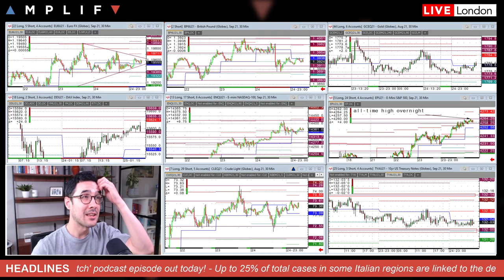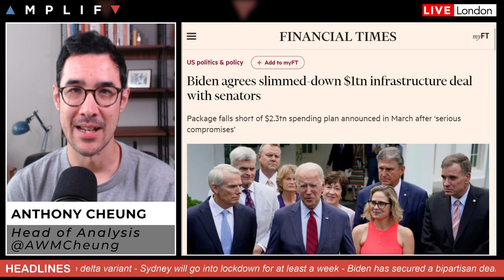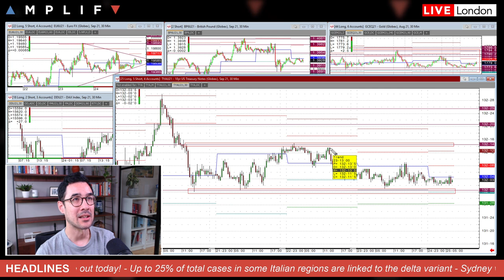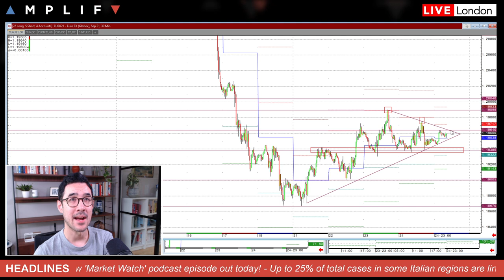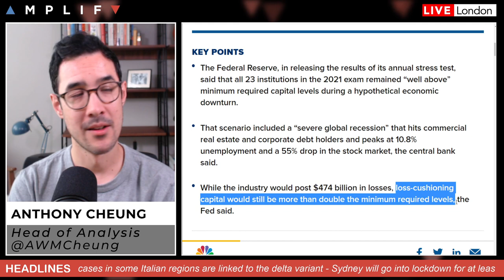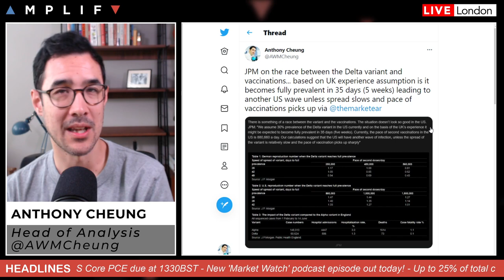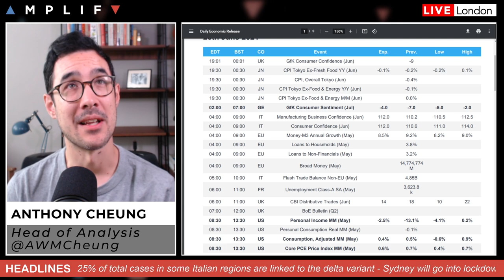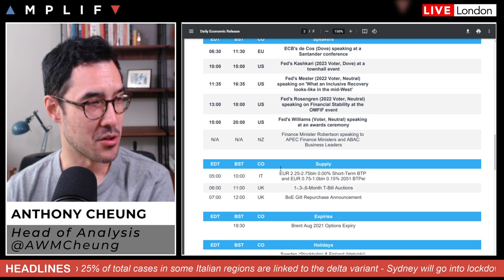Is Biden's Bipartisan Infrastruture Deal Dead On Arrival?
- Market Watch podcast (00:00)
- Sentiment & headlines in play at the EU open (00:50)
- Biden agrees a slimmed-down infrastructure deal but can it pass? (2:24)
- A look at gold, T-notes, GBPUSD, & EURUSD charts (4:07)
- US banks pass US stress tests with capital 'well above' required levels (8:28)
- Global Delta variant update (11:03)
- US may rethink Iran approach if no deal in foreseeable future (13:53)
- Main calendar highlights today with focus on US Core PCE (15:17)